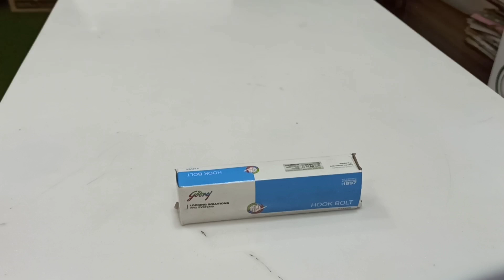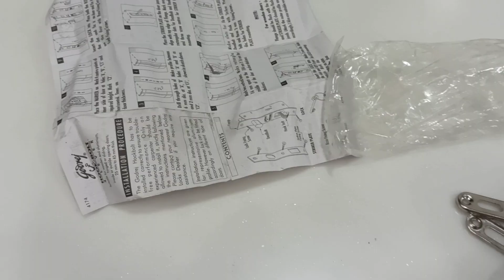Sliding door lock system | Sliding Door Lock for home | Suitable For Left & Right Godrej Hook Lock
Sliding door lock system

Godrej 4 Lever Narrow Stile Mortise Lock features a precision 4 lever locking mechanism which provides optimum level of safety. The lock can be operable by key from outside as well as inside. The components of the lock are made from rust-resistant material which enhances its strength and durability, providing added protection against tampering and wear and tear. This also ensures the long lasting performance of the lock. Application - Office doors, cabin doors, Aluminim profile doors. Operation - Door can be locked and unlocked from outside or inside by one rotation of the key. Suitable for left and right handed, inside and outside opening single panel doors which have door thickness of 25mm to 55mm Pack includes - Lock - 1 Unit, Striker plate - 1 Unit, Rose - 2 Unit, Keys - 2 Unit, Screws packet - 1 Unit, Fitting instruction slip and marker - 1 Unit About the Brand - Godrej Locks has been protecting every home in India ever since 1897. We have products for all your needs. Padlocks, digital locks, furniture locks, baggage locks, door locks, safety solutions for home, institution and commercial needs. Design led innovation and technology has been the backbone of our products ensuring safety for consumers in India and across the globe. We at Godrej being the first choice of the people across India are the largest supplier of safety products for homes, housing societies, the banking industry and public institutions. Think safety, Think Godrej.